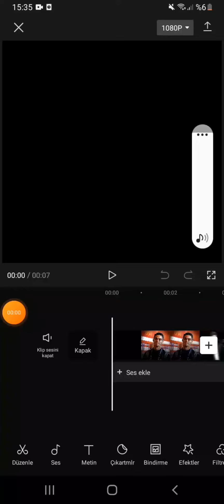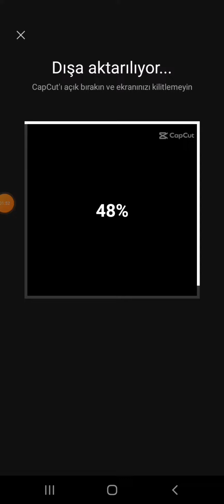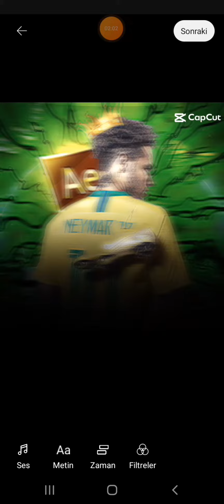AKIM NASIL YAPILIR